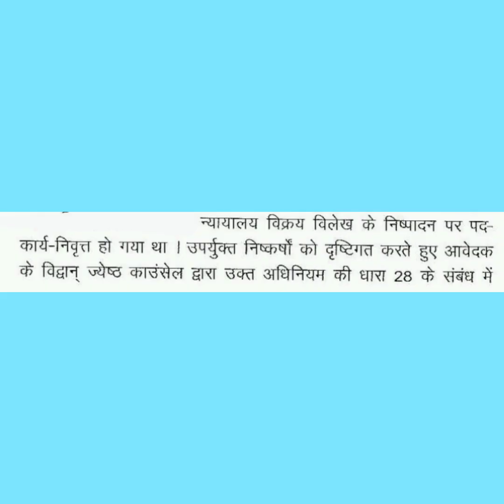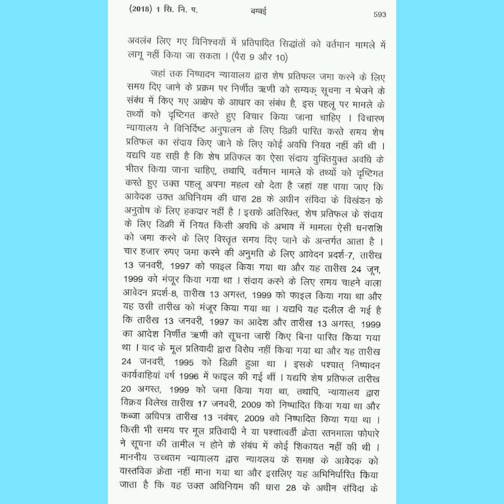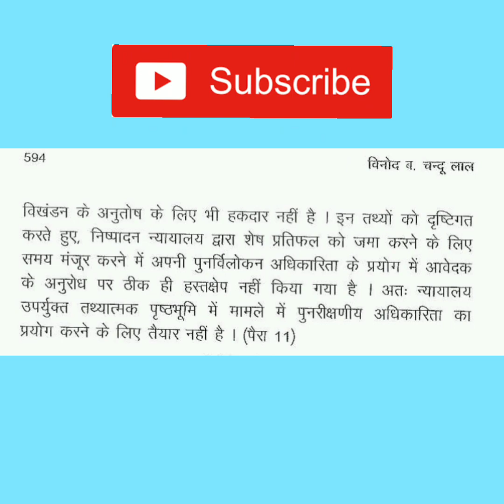80 wpm legal matter hindi steno Dictation with PDF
Legal dictation,
CRPF dictation,
Hindi dictation,
Legal outline dictation,
Court matter,
Rishi pranali dictation,
# aashulipi dictation,
shorthand writing,
shorthand dictation,
ssc stenographer,
shorthand speed,
court hindi dictation